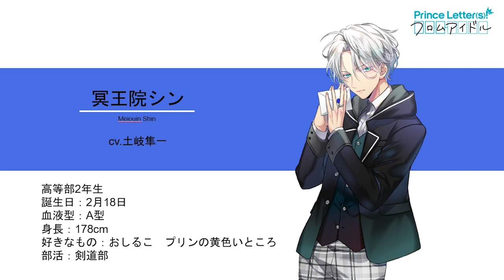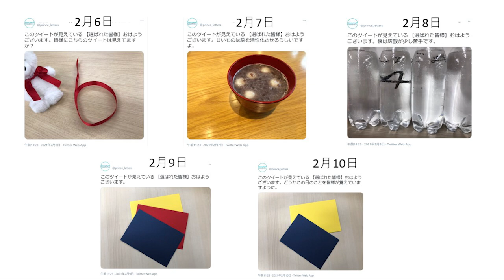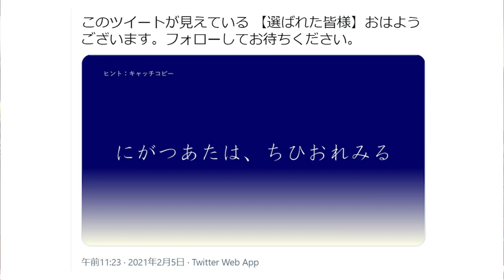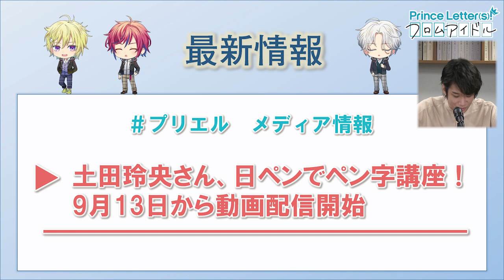『Prince Letter(s)! フロムアイドル』episode0 配信直前SP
9月12日（日）17時にはいよいよ彼らの未来が決まる『定期公演ノヴァ』が開催されます。
『定期公演ノヴァ』ではボイスドラマ『Prince Letter⒮! フロム亜月アキト』の第1～6話の続きとなる6.5話が朗読劇で披露されますので、ぜひこの番組で亜月アキト（ 土田玲央 ）とボイスドラマを振り返り、当日を迎えてください。

ボイスドラマ本編と連動したオンラインライブ公演『定期公演ノヴァ』は2021年9月12日（日）17時開演！
チケットは以下サイトにて絶賛発売中！

【出演者】
土田玲央（亜月アキト（あづき　あきと））

音と手紙で紡ぐ新しい形のアイドルプロジェクト
『Prince Letter(s)! フロムアイドル』

企画・原案・製作　松竹株式会社 開発企画部